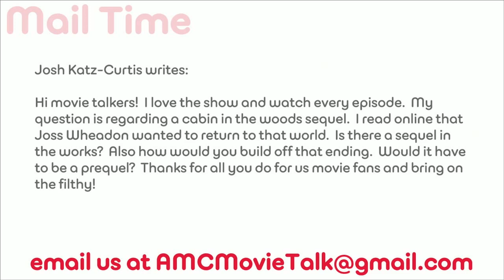Will Wee See A THE CABIN IN THE WOODS Sequel? - AMC Movie News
Josh Katz-Curtis writes: Hi movie talkers!  I love the show and watch ever episode.  My question is regarding a cabin in the woods sequel. I read online that Joss Wheadon wanted to return to that world.  Is there a sequel in the works? Also how would you build off that ending. Would it have to be a prequel? Thanks for all you do for us movie fans and bring on the filthy!